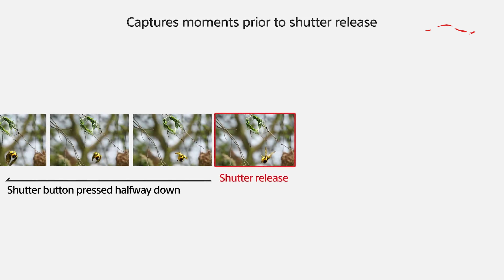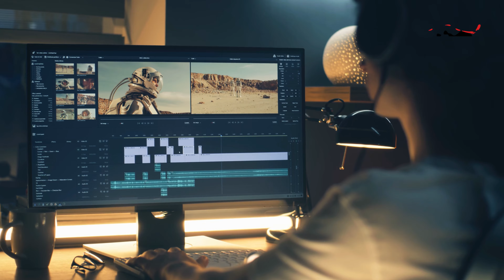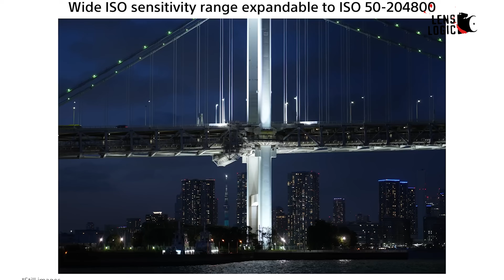Sony A1 II - It's Official, November 19th!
Sony is preparing for a big November announcement, with rumors hinting at a new full-frame Alpha camera. The top contenders are the Sony A1 II, Sony A7 V, and Sony A7S IV, with the Sony A1 II leading the speculation. Let's dive in to learn more about the Sony A1 Mark II.
00:00 - Intro
51:04 - Sony A1 II: What to Expect
02:44 - A7 V and A7S IV: Worth the Wait?
04:23 - A New Lens?
05:01 - November Release?
05:42 - Outro